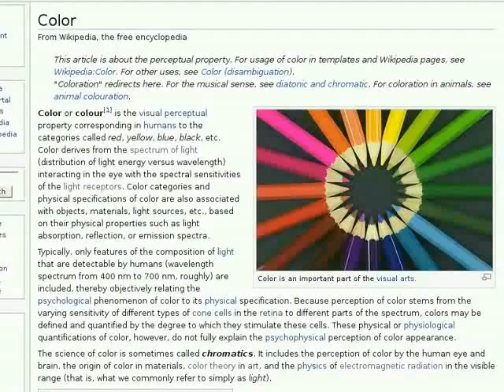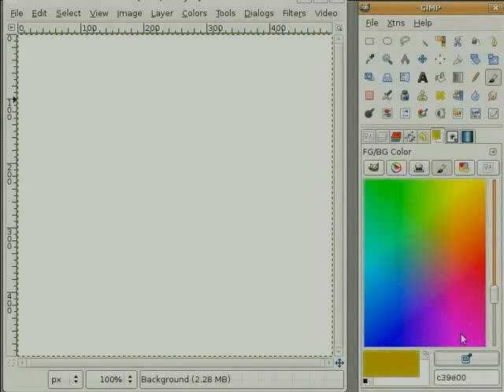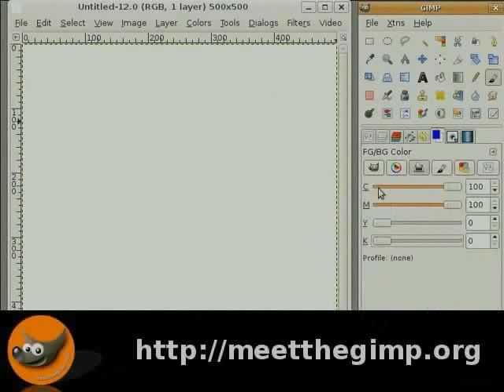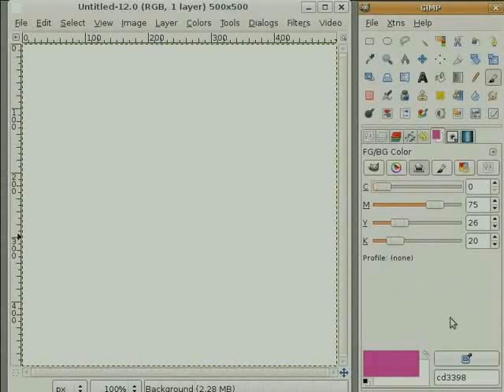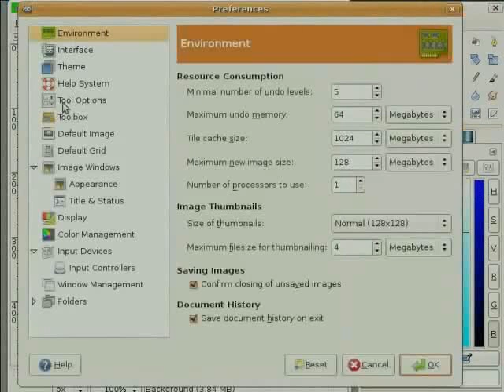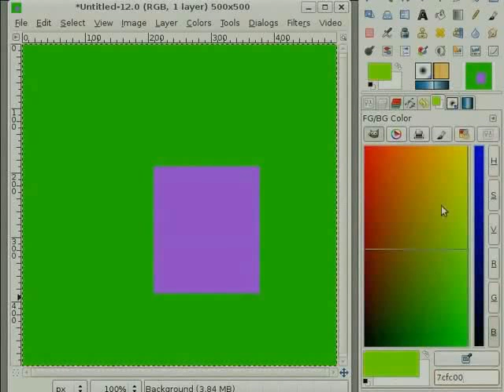Colours And Dialogs - Gujarati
રંગ ડાયલોગ બોક્સ
રંગોને 6 વિભિન્ન રીતે પસંદ કરવું : (1) Hue, (2) Saturation, (3) Value, (4) Red, (5) Green, (6) Blue
HSV રંગ મોડેલ પર આધારિત ડાયલોગ બોક્સ